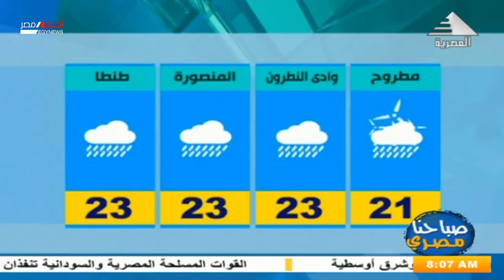صباحنا مصرى| هاتفيا: د. ايمان شاكر وحالة الطقس 15-11-2020